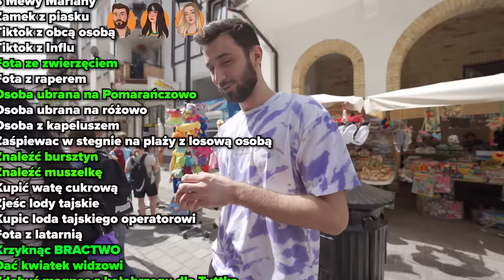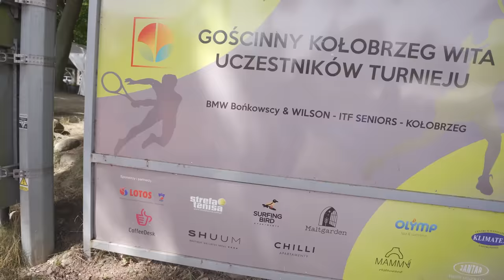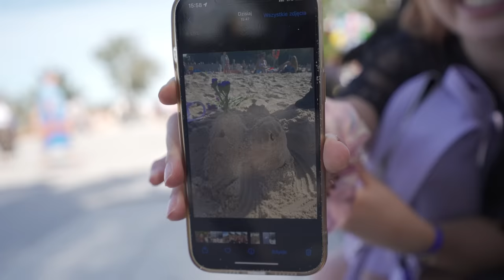WYMIENIALI 1ZŁ NA JAK NAJDROŻSZY PRZEDMIOT